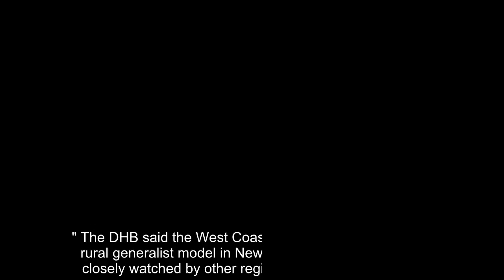New breed of doctor may solve rural GP shortage for West Coast